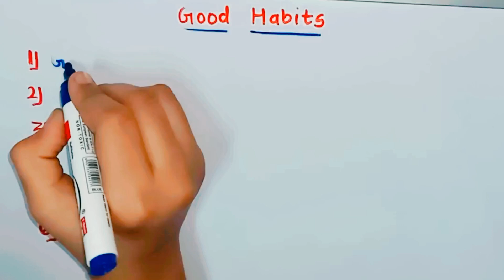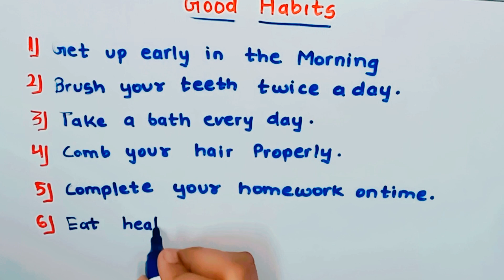Good habits that every student should follow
Susu safa
11th important questions comp..
#12 ladke
#28 march 2023 moon
#5 minutes graph8
aarti video
aayu and pihu show
akhil nrd
alp ka form kab niklega
army and pakistan
babu aaja
baby comedy
bal krishna krishna bal krishna
banjara song
bbc earth hindi
beauty tips
bharat border
bike tiktok
bola bola
boma channel tamil
boomerang paper plane
brianna mizura
bride to be party
cartoon cartoon
cat videos funny
chanda ne poochha taron se tar..
chart paper design
chhoti bahu
chikoo milkshake
chintu tv
cinema song
class 10 maths chapter 1
comedy ke tik tok
comedy video
COW videos
crafter aditi
cuphead show
dark spots on face removal
darshana song
dc cooler kaise banaye
despacito song
do not waste food shorts
dog videos
don't wake me up
english speaking practice
evil eye symbol in islamic point..
flute note
fogging machine
free fire
friends video
gaiya meri gaiya
gandhiji ko kisne mara
ganpati status
golu pihu ki video
hania amir songs
happy navratri ki drawing
horror vlogs
how to draw a beautiful traditio..
hoạt hình
hulk hulk hulk
i always feel like somebody's w..
islamic shorts
ka kaa ki kee
kabootar song
kabutar pakdane
kadi jokes in tamil
kannada song
karthika deepam serial
kawasaki ninja h2r price in ind
kawasaki ninja kawasaki
khet parvat uttarakhand
kumkum bhagya
kushi tv
ladka ladki
le photo le
love songs in telugu
love story shorts
maa tv serial
mahindra thar new
majedar movies
makeup box makeup box
manmadhane nee kalaignan wh.
meow meow shorts
minor vetti katti song
mrbeast hindi
mumbai padam
music song
nachu nachu nachu nachu nach..
nano wala na song
new short
new songs in kannada
pari blog
pari sanket
pawan mahato new song
pearle maaney
pickup lines
pinky pinky
pr couple
pragati verma
prashu videos
prem ke liye
prince ki video
punjabi new song
pw foundation motivation
ra ra rakkamma song
rabies patient
video
rider daku
ronaldo asi asi asi hala madrid
run jetha run game
safa lagaiye
school 2017 episode 2
school ka chitra
sheela sheela
shodasa kalai time today
video
in tamil
shots shots shots shots shots
sisters fight comedy video
siva karthik naditha padam
snake video
SO SO
Songs in tamil new
SOurav joshi
spagat lernen
spider-man movies
Ss kit
star plus natok
tandava koni
tapsi movie hindi
tarbuj wale cartoon
telugu videos
tik tok love
tmkoc old episodes food
dance shorts
t#riggered insaan
tu khiladi main anari6
uppum mulakum old6 funny epis..
vaman rao pai
watch phone
wedding dance
Xcent modified
yo me puse linda para verte